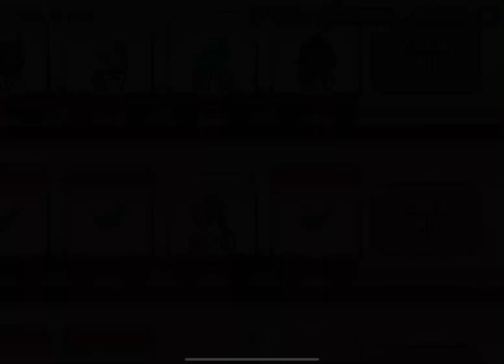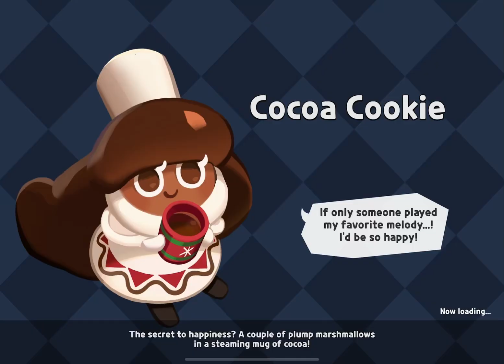Cookie run kingdom